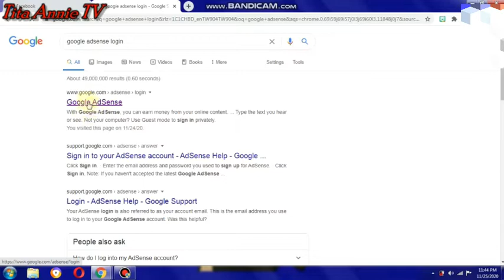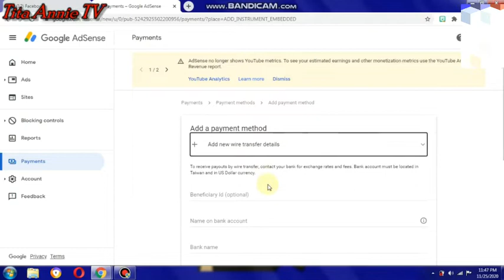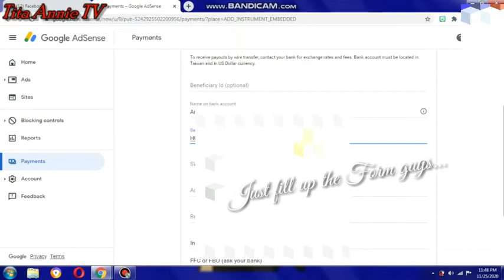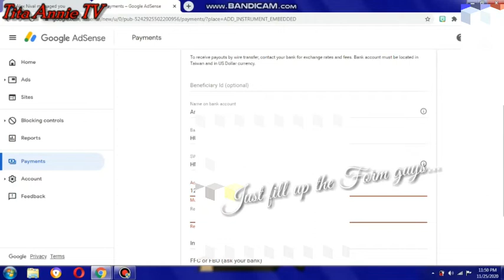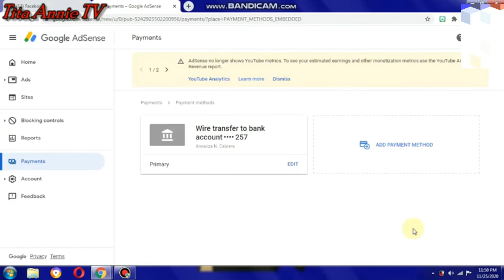PAANO MAKAKUHA NG GOOGLE ADSENSE PIN / PAANO MAGLAGAY NG BANK ACCOUNT SA GOOGLE ADSENSE